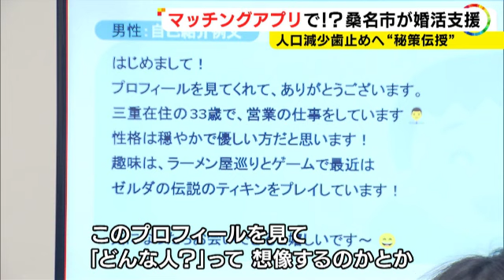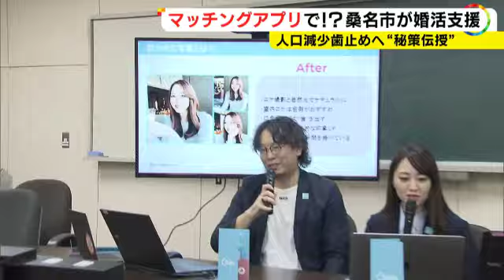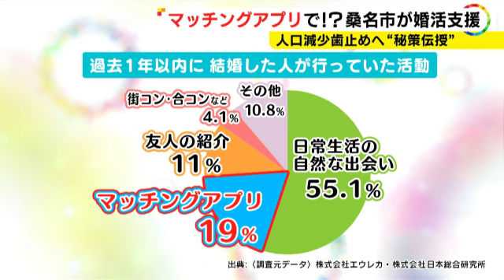結婚の5人中1人が“出会い”との調査も…少子化等に悩む市が『マッチングアプリ』に活路 協定結び婚活支援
三重県 の 桑名市 が「婚活のコツ 」を教えるセミナーを開きました。そのツールは「マッチングアプリ 」です。 人口減少 や 少子化 を食い止めようと、自治体も必死となっています。

2023年5月30日放送